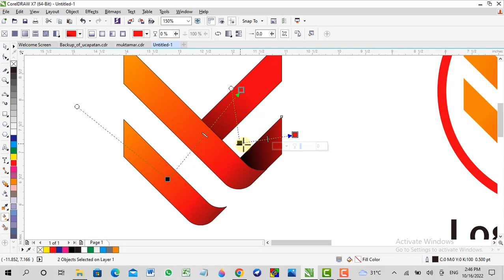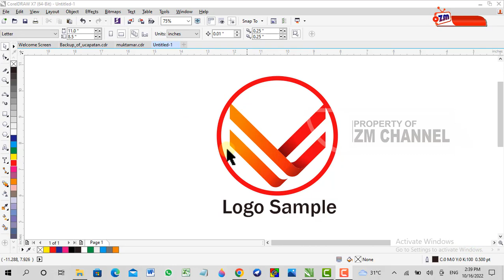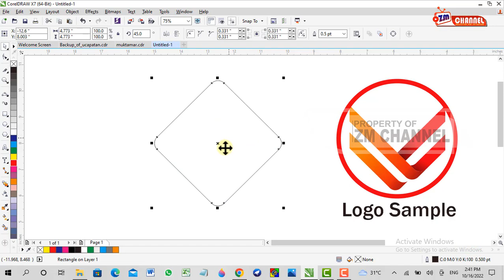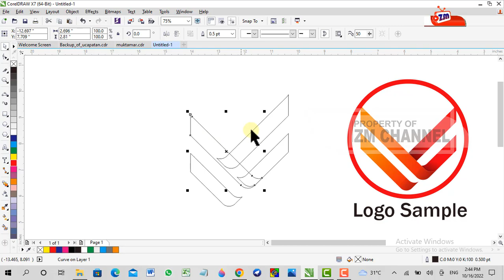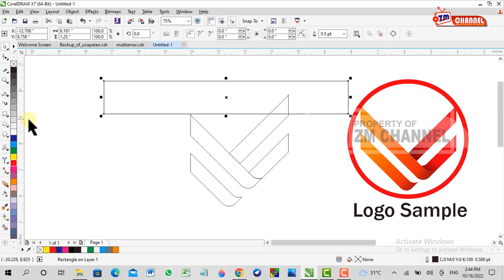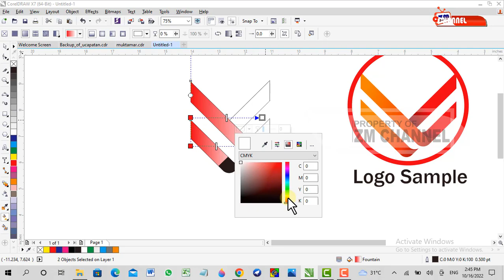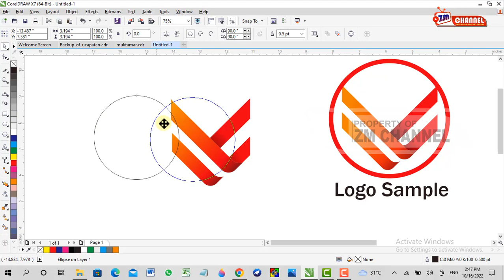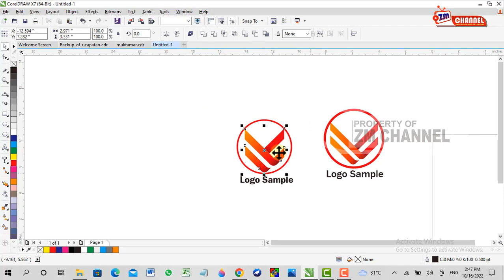belajar membuat logo di corel draw untuk pemula | tutorial corel draw untuk pemula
pada video ini saya mensimulasikan cara membuat logo simple dicoreldraw x 7